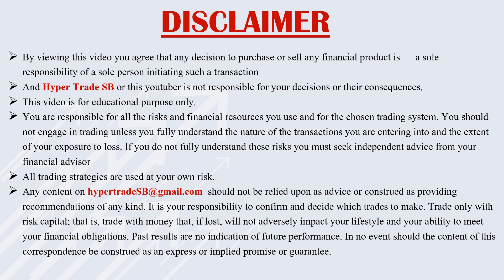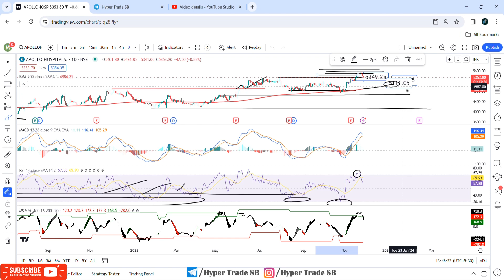Apollo Hospitals Share Price Targets 29 Nov | Apollo Hospitals Share Analysis | Apollo Share News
Hello

Your Quaries -